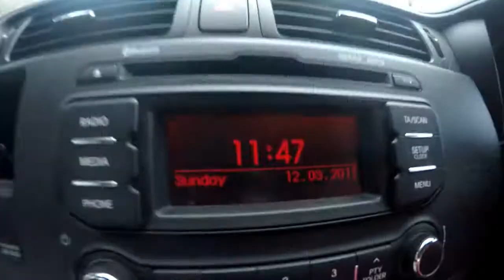12th March Sunday Afternoon with Andy and Sue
12th March Sunday Afternoon with Andy and Sue

Follow and Comment me on anything you want to Know.